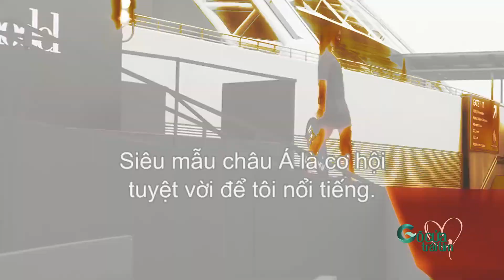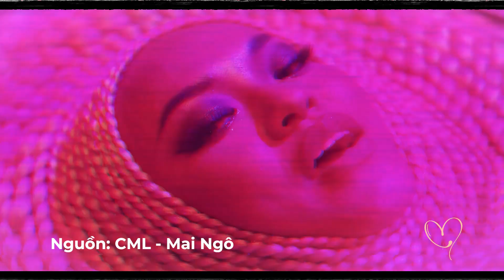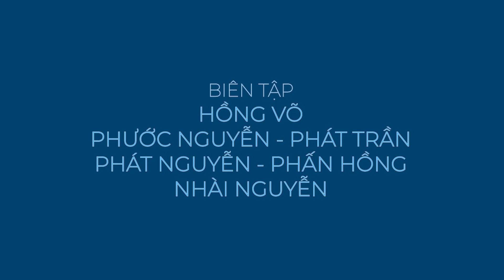Mai Ngô: Đã Chán Nghe Những Lời Miệt Thị | Gõ Cửa Trái Tim Tập 10 | KEVA LINK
Một chuyến tàu nữa lại đến với hành trình GÕ CỬA TRÁI TIM! Trên chuyến tàu ngày hôm nay, chúng ta sẽ được gặp gỡ một khách mời với nguồn năng lượng vô cùng mạnh mẽ. Khách mời ngày hôm nay không chỉ mang đến những câu chuyện “lần đầu tôi kể” đáng nhớ mà còn gửi gắm khán giả rất nhiều thông điệp sống lạc quan, tích cực và yêu đời.

Hãy cùng gặp gỡ MAI NGÔ, người đẹp đa năng của làng giải trí Việt Nam trong chuyến tàu số 10 của GÕ CỬA TRÁI TIM!

Là cô gái có cá tính mạnh và sẵn sàng thể hiện những khía cạnh chân thật nhất của mình trước công chúng, Mai Ngô thường xuyên nhận phải những ý kiến trái chiều. Có những lời khen ngợi, có những lời góp ý chân thành, và cũng có những lời chê bai không khoan nhượng. Mai Ngô chia sẻ cô từng để tâm rất nhiều đến những nhận xét tiêu cực. Nhưng rồi sau đó, cô đã học cách chắt lọc những nhận xét mang ý tích cực của khán giả và bỏ ngoài tai những lời miệt thị. Cô nhận ra rằng, chỉ có suy nghĩ tích cực và giữ vững niềm tin vào đam mê, vào con đường mình đã chọn thì thành công mới thực sự hiện diện.

Hãy cùng ngồi vào chuyến tàu GÕ CỬA TRÁI TIM số 10 và đi trên con đường tràn ngập ánh sáng của sự tích cực hôm nay. Và hãy cùng Mai Ngô yêu bản thân mình hơn, các bạn  nhé!

👉𝐆Õ 𝐂Ử𝐀 𝐓𝐑Á𝐈 𝐓𝐈𝐌 bắt đầu phát sóng từ 04/2022 và phát định kỳ lúc 20h, Thứ 7 hàng tuần. Chương trình sẽ được phát lại trên các kênh truyền hình Mỹ, Việt Nam…
Đơn vị sản xuất & phát hành: KEVA LINK
Đơn vị tài trợ địa điểm: SHERWOOD SUITES
Đơn vị đồng hành: TRẦM HƯƠNG NGUYỄN

Mời quý khán giả đón xem thông tin mới nhất, thú vị nhất với những chủ đề cập nhật hàng ngày từ chúng tôi!

ILLUME eMAG trực thuộc sở hữu Công ty KevaLink

© Bản quyền thuộc về KEVA LINK
© Copyright by KEVA LINK  ➡️➡️➡️ Do not Reup